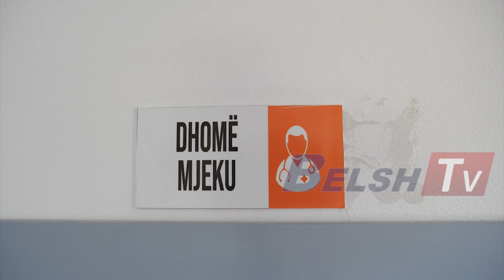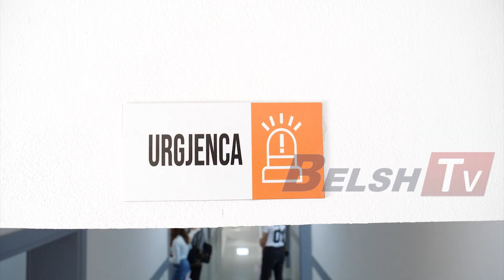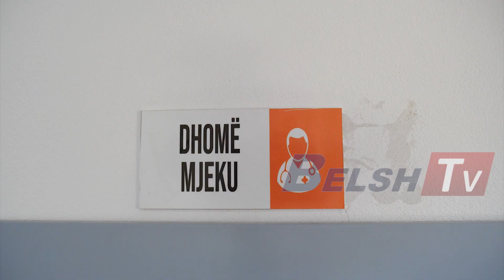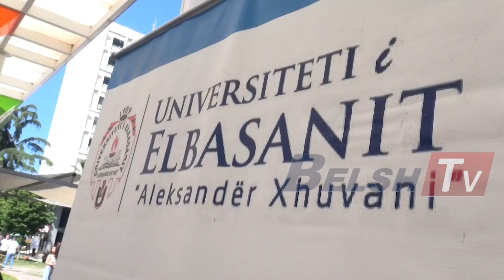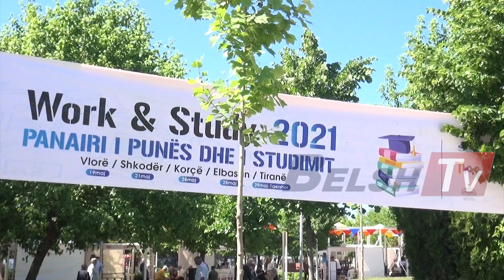BELSH TV - Ka perfunduar rikonstruksioni ne Qendren Shendetesore Belsh...